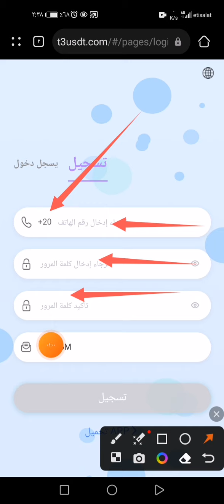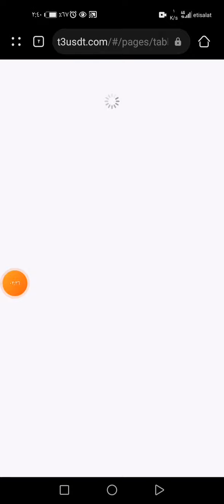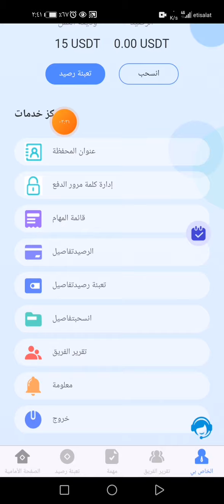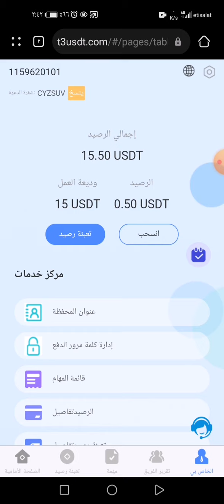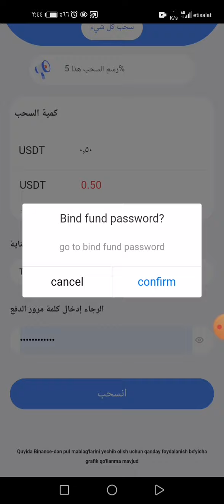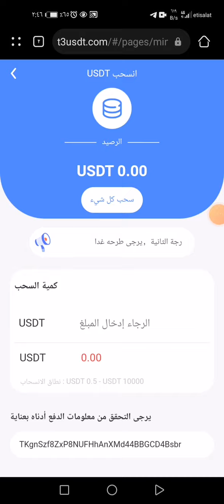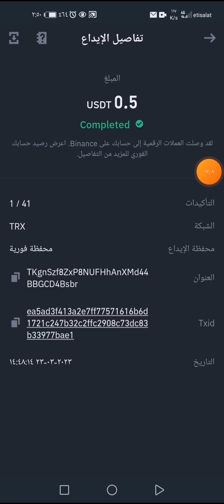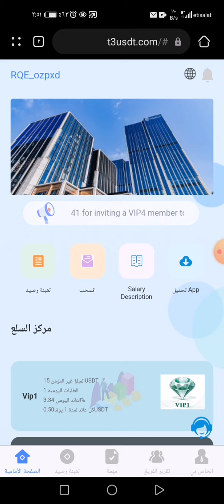10$مكافأة تسجيل T3 Mall USDT سحب فوري 0.5$